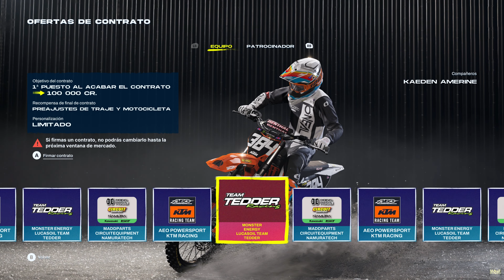Monster Energy Supercross 6 Gameplay Español 4k 60fps 🎮 PRIMER CONTACTO y Saltos del 2023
Monster Energy Supercross 6 Gameplay Español 4k 60fps 🎮 PRIMER CONTACTO y Saltos del 2023 con Peligro y comentado con Gameplay en Español para ver como jugamos , UNETE Al canal para ver juegos como Monster Energy Supercross 6 ▼▼MOSTRAR MAS▼▼

Monster Energy Supercross 6    , castellano , subido a 4k-60fps

Barro, sudor, adrenalina y diversión: ¡lo mejor del mundo del motocross te espera en el nuevo Monster Energy Supercross 6!

o
▼mail de referido:▼

▆▅▃▂  PREGUNTAS FRECUENTES: ▂▃▅▆
♦ QUE EQUIPO USAS?